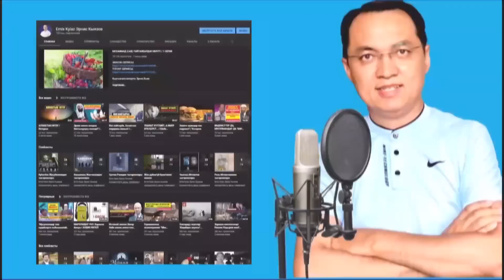ЧЫН ЫКЛАСТУУЛУК - ӨТӨ МААНИЛҮҮ! / Мухаммад Муса аш Шариф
Halyk bank        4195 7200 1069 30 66